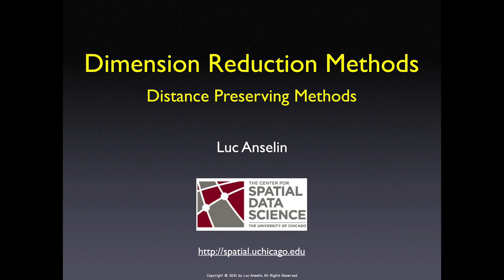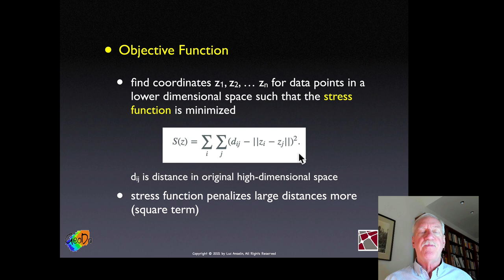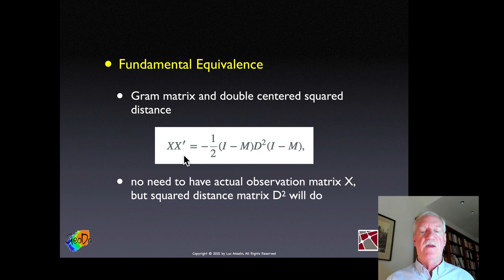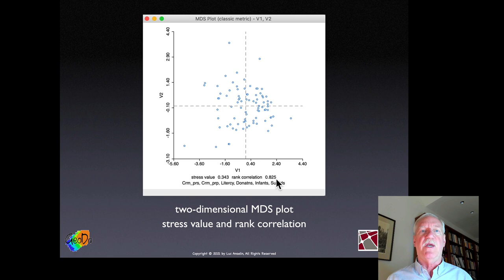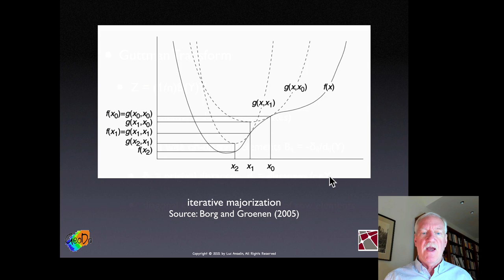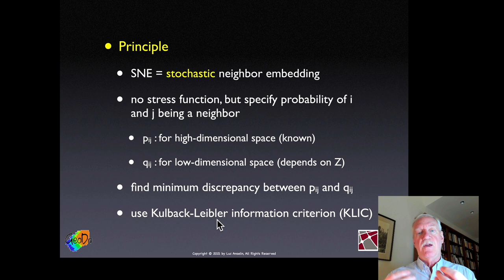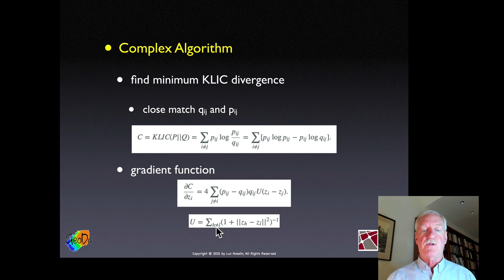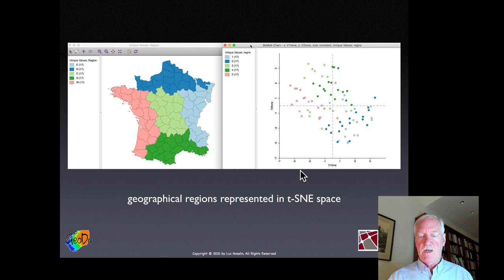15: MDS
Spatial Cluster Analysis Spring 2021University of Chicago